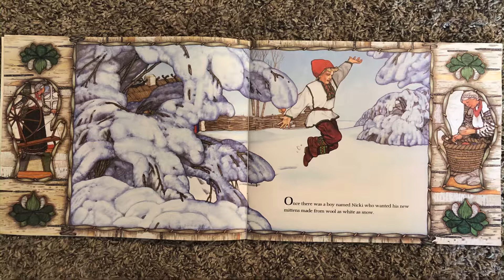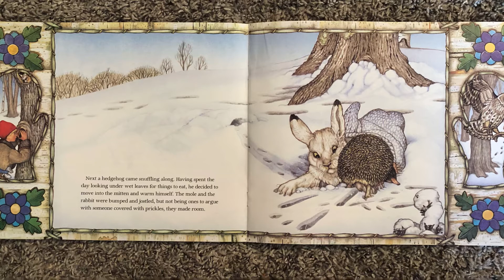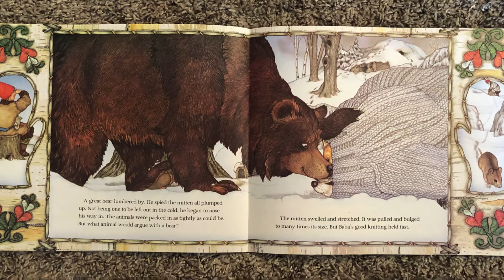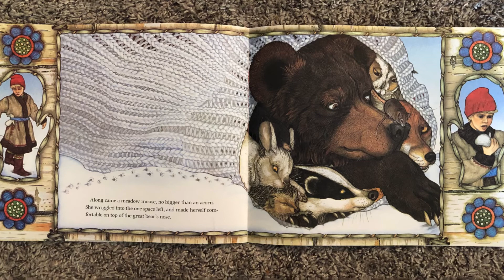The Mitten by Jan Brett